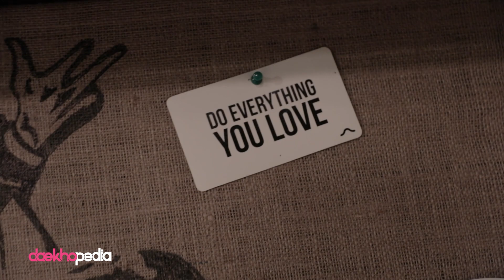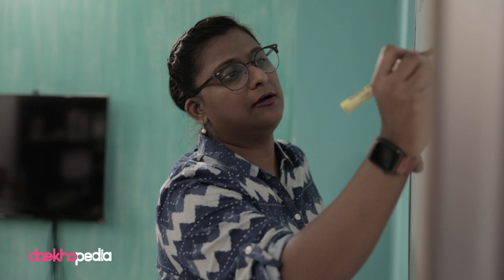Daekhopedia Stories: Episode 42 | Mahjabin Reza | Producer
Being one of the first women in the industry as a producer, Mahjabin Reza has set milestones for women across the country. Watch along as she unveils her journey in the film industry.